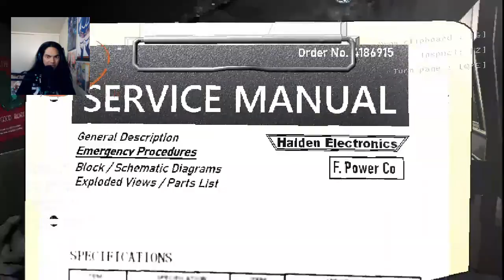I Got Flashed! - Lethal Company (Funny Moments)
We all use Thicc mod, and can't help how both Suga and Bubblez we're flashing me. Just why?

Suga: @suga7501
Bubblez: @BubblezImpact
Chongyun: @Chongyun3090

Brand: Shinobee
Processor: 4.0GHz
Ram: OLOY 32gb DDR4
Memory Speed: 3600GHz
Hard Drive: 512gb SSD + 1tb SSD
GPU: NVIDIA Quadro K5000 4GB GDDR5
CPU: AMD Ryzen 3 4300GE